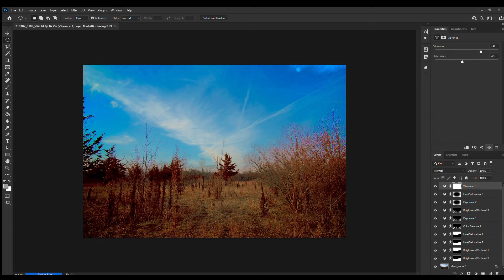A Short Demo of Landscape Photoshop Adjustment Layers of March 07, 2021 - Vollmer Road Grove - 0189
A Short Demo of Landscape Photography Photoshop Adjustment Layers of March 07, 2021 - Vollmer Road Grove - 0189

While this is not a tutorial, it is a very short, very quick demonstration of my technique that I use in getting the best results with photoshop for my landscape photos. I have a longer / slower version uploaded if you want more details.

Digital print copies are available on my website ChasSK Gallery, Fine Art Landscape Photography at chassk.com.

Digital print copies are available on my website chassk.com.
This digital photograph is printed with an archival method called Giclee. These wonderful landscape photos are designed to last and bring you pleasure for years to come.
These giclee prints are printed in America with only top quality materials. We use high quality cotton canvas and paper as our standard for giclee printing. All of our materials meet and exceed the standards set forth by the Fine Art Trade Guild for pH and lightfastness.

landscape photos

landscape mobile photography ideas
fine art landscape photography

landscape photography overcast
landscape photography overcast

landscape photography photoshop
photoshop landscape manipulation
landscape photography post processing
landscape photography processing

landscape photography usa
landscape photography video
landscape photography vlogs
landscape photography youtube

landscape photography iphone
landscape photography with iphone

fine art landscape photography editing
landscape photography editing
landscape photography editing photoshop cc